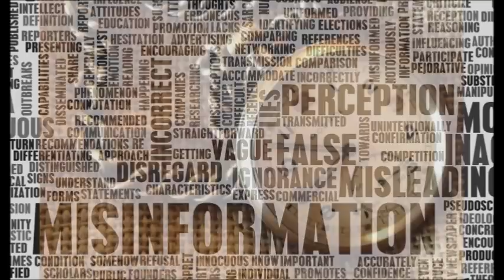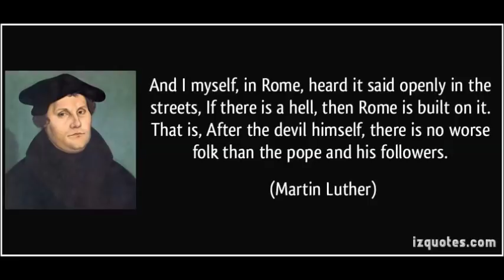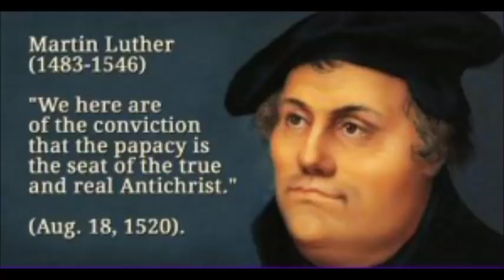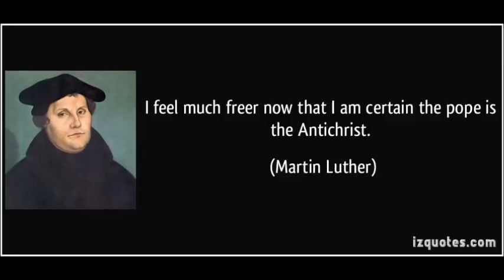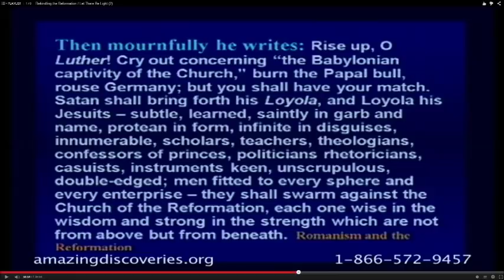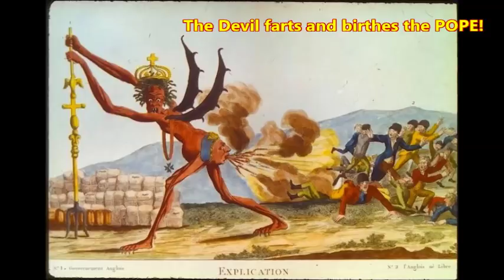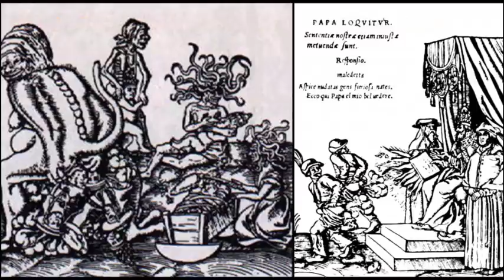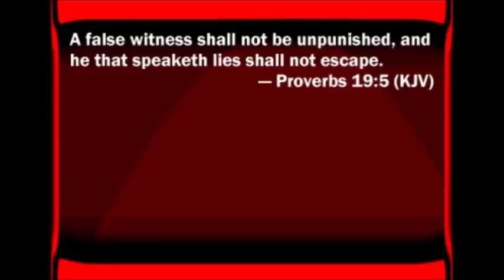The whole world is at Liberty to care nothing for the Pope and to ignore him!